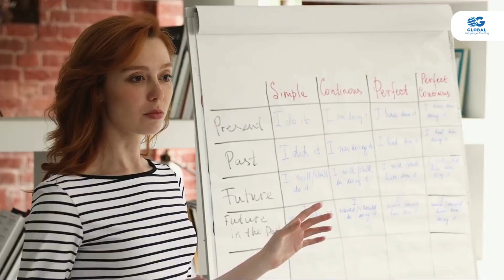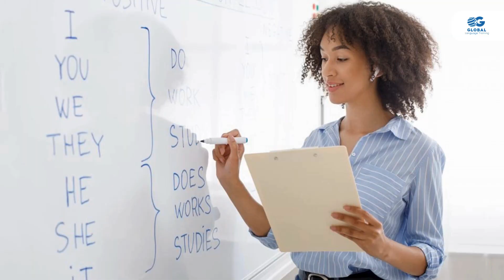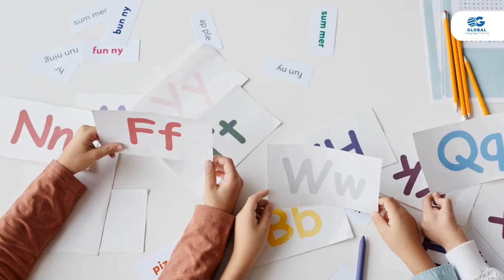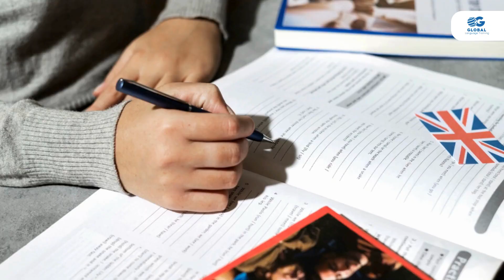Decoding Input and Output Hypothesis A TEFL Guide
Dive into the fundamental concepts of Input and Output Hypotheses in Teaching English as a Foreign Language (TEFL). This comprehensive guide breaks down these theories, exploring their significance in language acquisition and practical application in the classroom.

Whether you're a seasoned educator or a budding TEFL enthusiast, this video provides valuable insights to enhance your teaching strategies. Join us as we decode the complexities of Input and Output Hypotheses and unlock effective teaching methods for language learners worldwide.